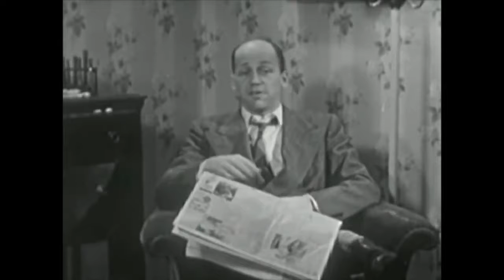1950's - THANKSGIVING - a Day of Gratitude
1950's - THANKSGIVING - a Day of Gratitude